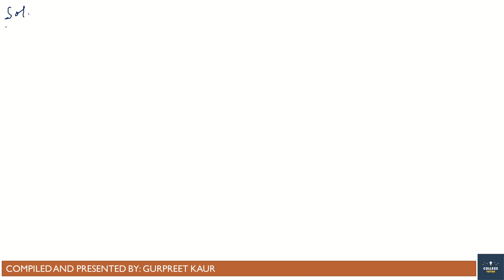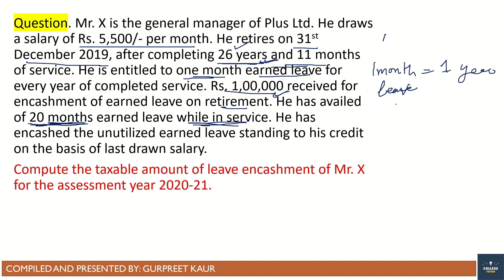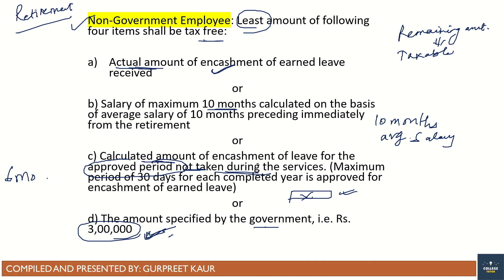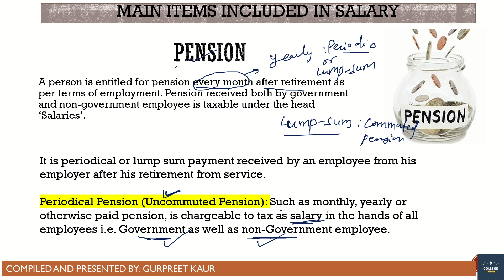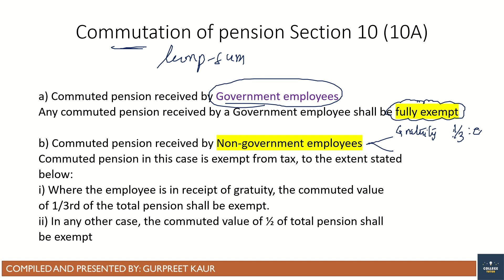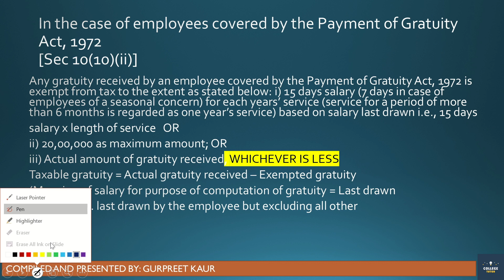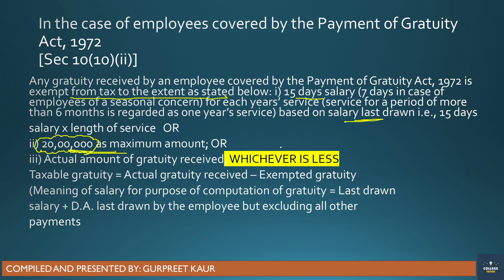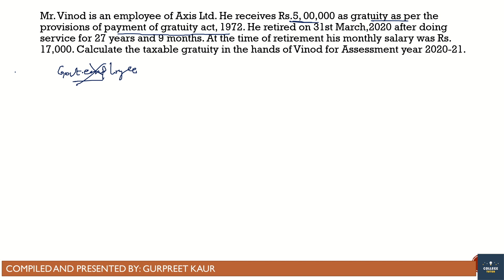Income Under Head Salary Numerical | Calculations | Salaries | Income Tax Law | Class 12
In this video we have covered:
IncomeTax Under Head Salary Numerical
Income Tax Under Salary Numerical
Salary Income Tax Head